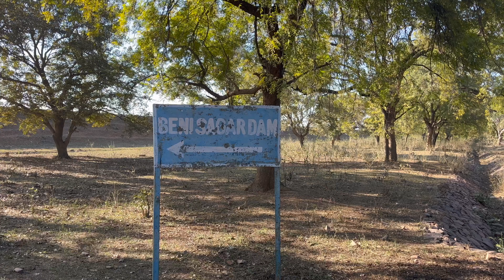KHAJURAHO PART FINAL